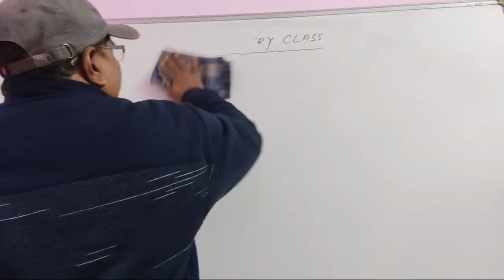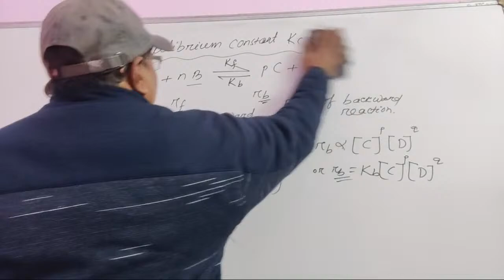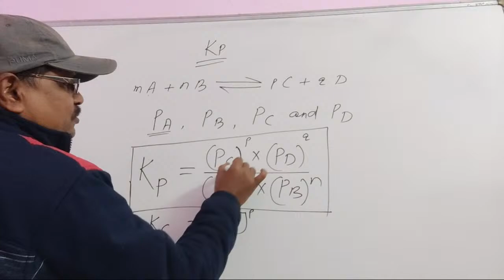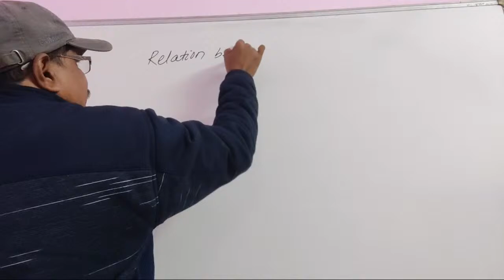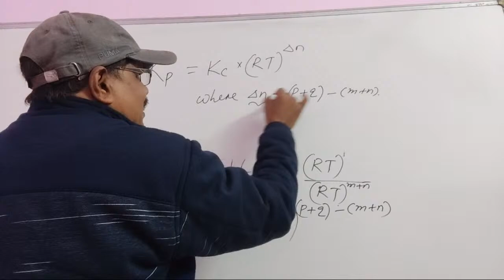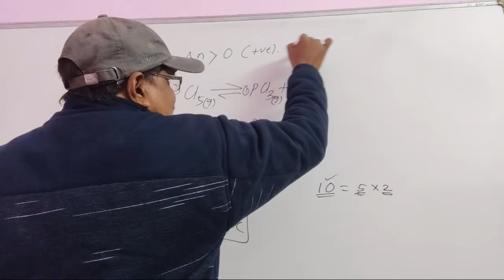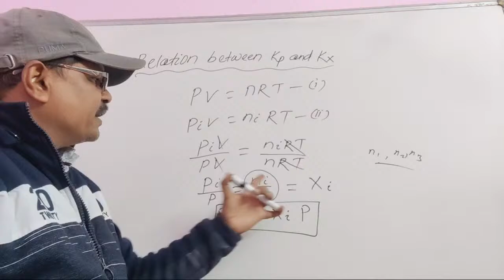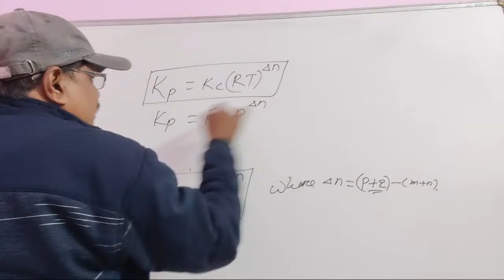Equilibrium Constants And Their Relation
chse odisha chemistry